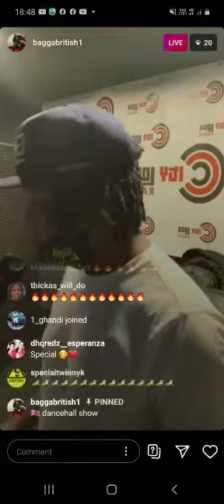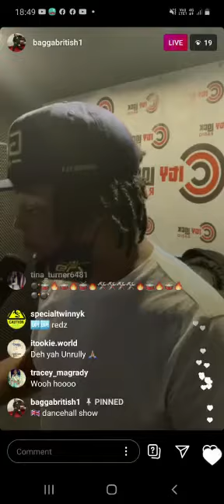BAGGA BRITISH ON CITY LOCK RADIO IN LONDON ON MONDAY UK DANCEHALL SHOW 05/10/2020 🔥🔥💣💣🇯🇲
BUSSING CLEAN INA MI NIKE TUNE